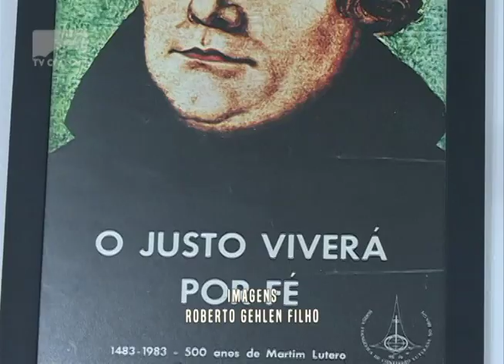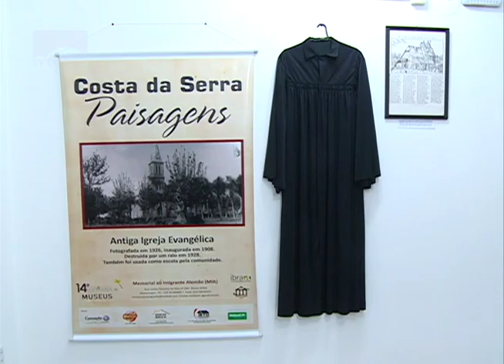Exposição da Reforma Protestante no Memorial ao Imigrante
Os 500 anos da Reforma Protestante estão sendo comemorados com uma exposição no Memorial ao Imigrante Alemão em Montenegro. Diversas antiguidades e relíquias estão sendo exibidas no espaço que é visitado por escolas e interessados na história do município e da região.